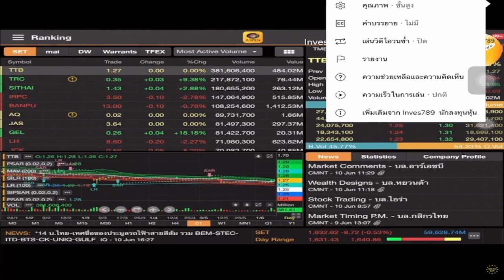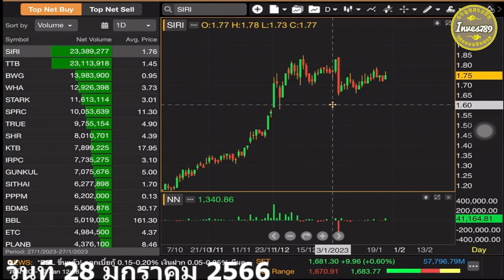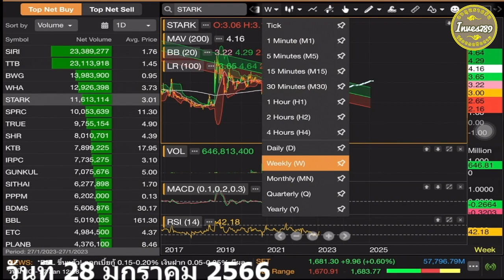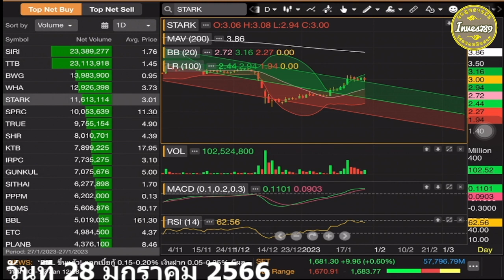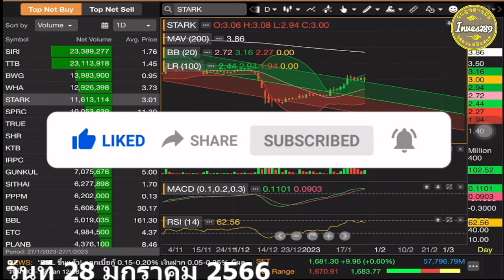Top 5 NVDR Volume วอลุ่มต่างชาติช่วยทำกำไร SIRI TTB BWG WHA STARK โดย inves789 วันนี้ 28 มกราคม 2565